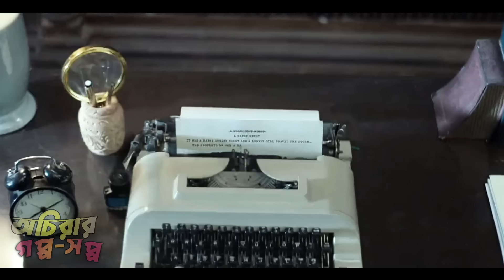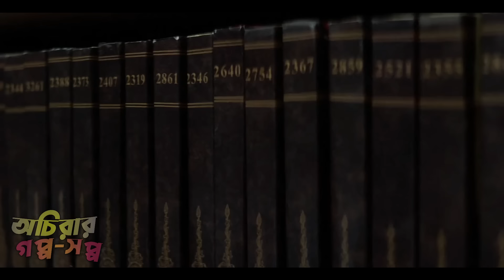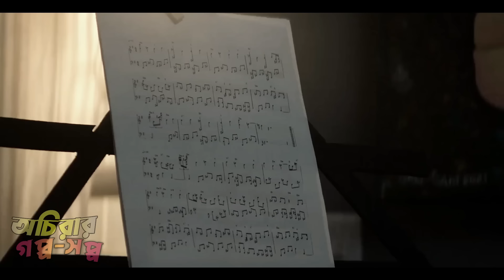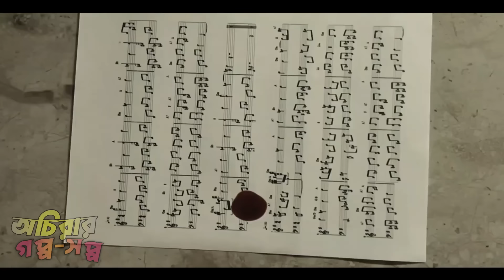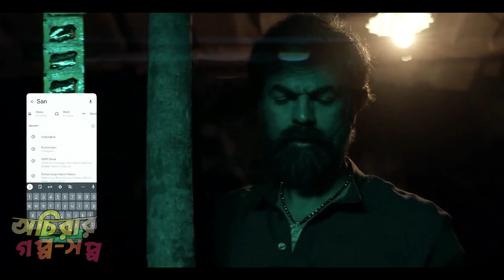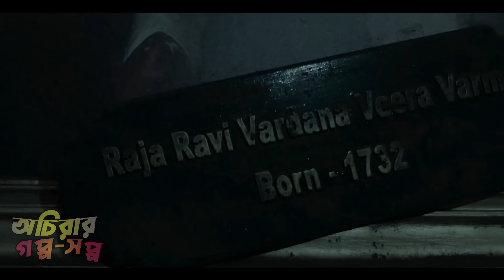কি হয়েছিল সেই রাতে..! New Telegu suspense Horror Web series Explain in Bangla | অচিরার গপ্প-সপ্প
A huge bungalow just next to the highway. Only one couple lives in this bungalow, the husband is a writer by profession. As the wife is sick, the husband is busy all day with his service, his writing and household chores. In a word, they are completely different from the outside world. The twist begins when a mysterious woman arrives at this bungalow in the midst of a torrential rain in the middle of the night. Since then, everyone's appearance starts to change, it is the responsibility to understand who is good and who is bad. A new twist comes in the story before we know who is the masked person and who is the snitch. Every twist of the story will make you wonder who is the mastermind of this game. But you might not have imagined when the real truth will come out suddenly.